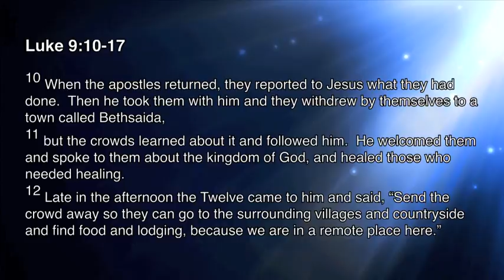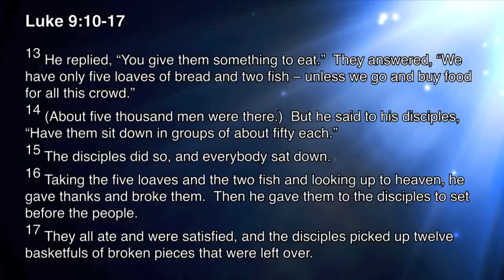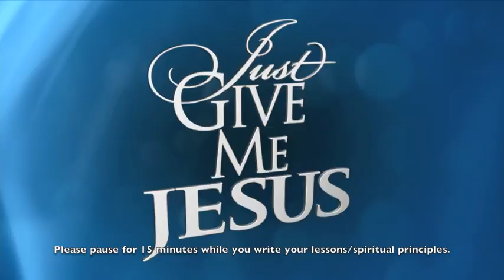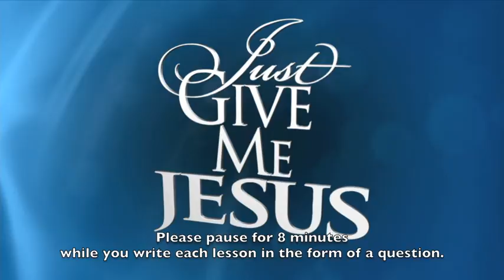Journey to Jesus Part 2 - Interactive Bible Study Workshop - Anne Graham Lotz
In Part 2 of this Bible study workshop, Anne Graham Lotz practices with a live audience the simple 3-question Bible study method taught in Part 1.  As you apply this simple methodology to your own study of Scripture, it will lead you on a journey to a fresh encounter with Jesus. These videos can be used for individual or group study.